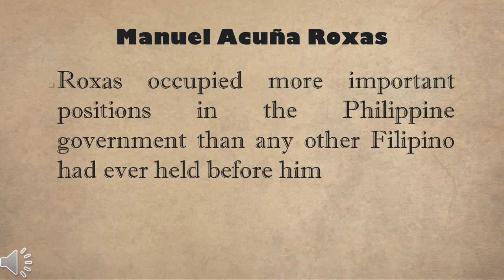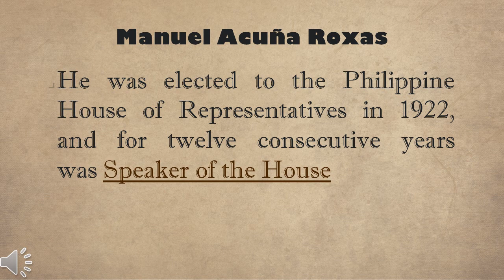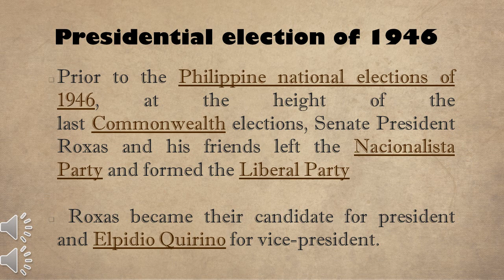Vlog #58 Manuel Roxas || FARAH ACERO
Learners, here's our lesson in Philippine History and Government. 👩‍🏫✨ I hope you are doing well today. 🤗

Topic: Former President Manuel Roxas 🇵🇭